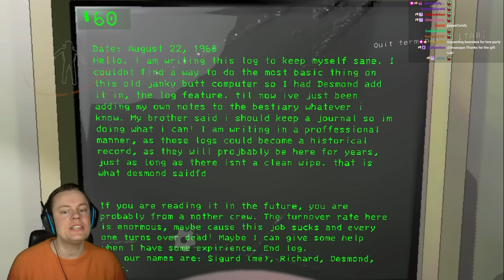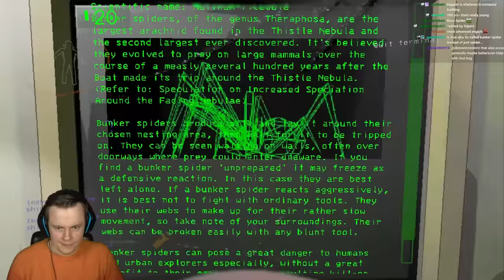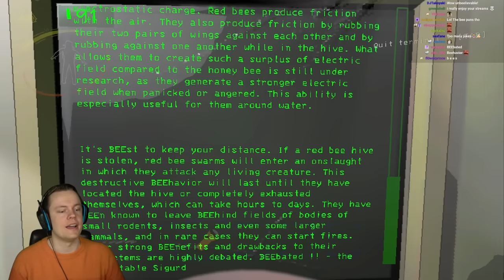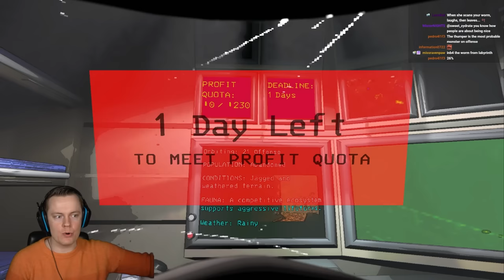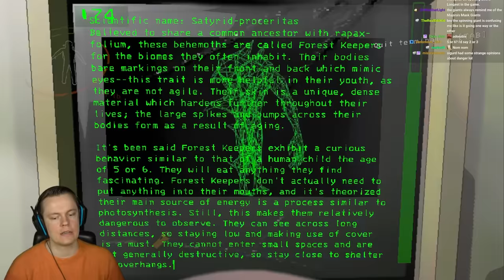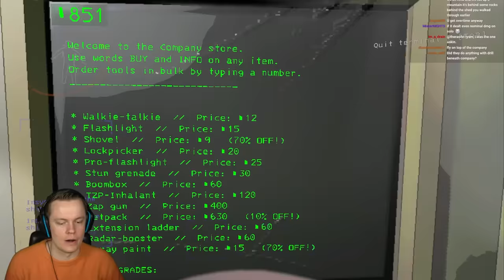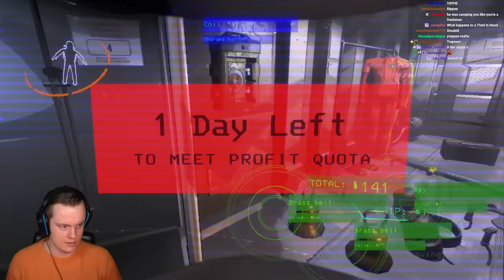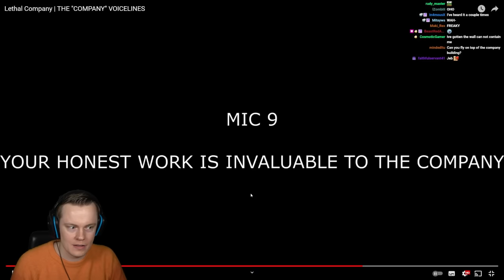We Discovered ALL the Dark Secrets of Lethal Company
Welcome back to Lethal Company! In this video we discover all of the lore of Lethal Company! I've never actually found the whole story and it was much more interesting than I expected! ENJOY!

Mods used (import with Thunderstore): 018ccb4e-8616-a7aa-f5cf-63fba4ecf3fb